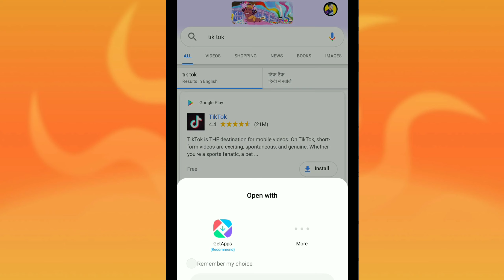tiktok ban reaction | tiktok ban reaction tiktok star | tiktokers reaction on tik tok ban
Hi,
I am karan welcome to Karan technical my youtube channel,

tiktok ban reaction | tiktok ban reaction tiktok star | tiktokers reaction on tik tok ban | tiktok | karan technical |

Tiktok viral video | How To Make Money On Tik Tok | Online Earn Money | tik tok | karan technical |

Upload by Karan technical,
Latest technology video ke liye Bell press zarur kre,
Video ko like comnt share zarur krna,